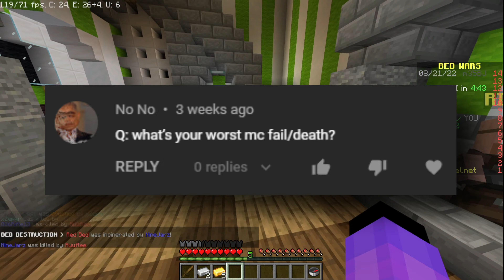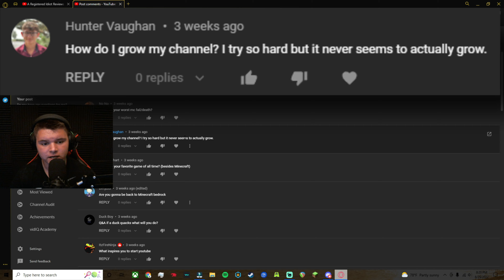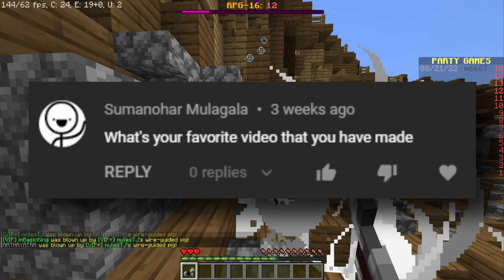10,000 subs :)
Today (ish) we hit the incredible milestone of 10,000 SUBSCIBERS! Just like every other YouTuber on the planet, I decided to do a Q&A with some of the questions you guys had for me! I hope you enjoy! [200 Days Coming Soon!!]

►Channel Info
 Current Sub Count: 12,431 (how)

thanks :)